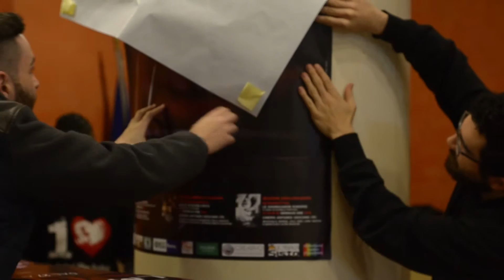DFF10 Short Moments